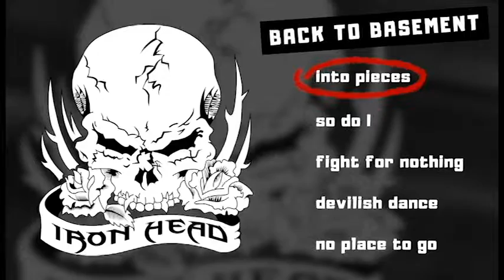Iron Head - Into Pieces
Utwór z pierwszej EP'ki pt. "Back to Basement"

Muzyka: Tomasz Lenart, Bartosz Urban
Tekst: Bernadeta Weryńska

Nagrania/mix/mastering: Misha Records